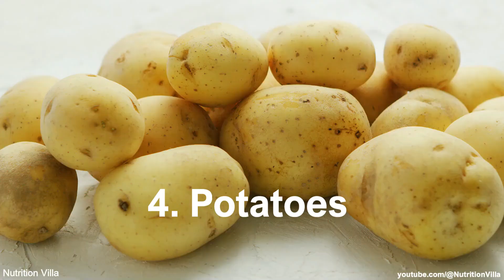Which Vegetable is the best source of phosphorus? 🌽 Top Ten Phosphorus Rich Vegetables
Which Vegetable is the best source of phosphorus? 🌽 Top Ten Phosphorus Rich Vegetables, Top 10 vegetables That Are High in Phosphorus.

These phosphorus rich veggies can enhance your health! Phosphorus, a key mineral, helps keep bones and teeth strong. It also helps create energy and recover muscles. This video shows top Vegetables full of phosphorus. It also gives ideas for adding them to your everyday meals. What vegetables contain high levels of phosphorus?

If you want to boost your health or focus on certain dietary essentials, you need these veggies full of phosphorus. Be it shade grown greens or ground dwelling veggies, find out the prime sources of this significant nutrient. You can't skip these high-nutrient greens that could give a major push towards better health. Please see the video to understand more about phosphorus perks and how to use these delicious Vegetables in different meals.Top 10 Vegetables Highest in Phosphorus.

Adding these Vegetables loaded with phosphorus to your meals can ensure you get this important mineral. If you want to strengthen your bones, increase energy, or just bring more nutrients into your diet, these Vegetables provide a tasty and healthy way to get your phosphorus fill.

Phosphorus, that crucial mineral, is involved in many body activities. Think bone health, energy creation, and DNA and RNA crafting. You might link phosphorus with dairy and meats, but guess what? Lots of veggies are loaded with it too. Now, let's delve into the top 10 phosphorus packed Vegetables to guide your food selection.